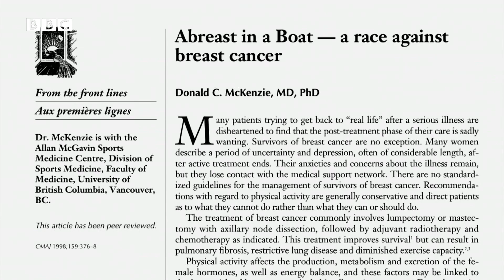BBC Inside Out North West 20/01/2020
PfL's feature on BBC Inside Out.